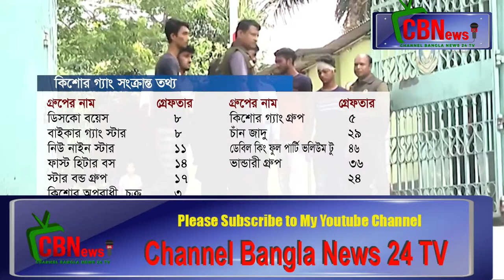কিশোর গ্যাং_Channel Bangla News 24 TV- on You tube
বিভিন্ন পাড়া-মহল্লায় কিশোর গ্যাংয়ের এমন লাগামহীন দৌরাত্ম্যে অতিষ্ঠ হয়ে উঠেছে সাধারণ মানুষ। বিদ্যমান পরিস্থিতিতে কিশোর অপরাধীদের আইনের আওতায় আনতে কঠোর পদক্ষেপ (হার্ডলাইন) নিয়েছে আইনশৃঙ্খলা বাহিনীসহ সরকারের সংশ্লিষ্টরা। এরই অংশ হিসেবে ‘বিশেষ অভিযান’ শুরু হয়েছে।